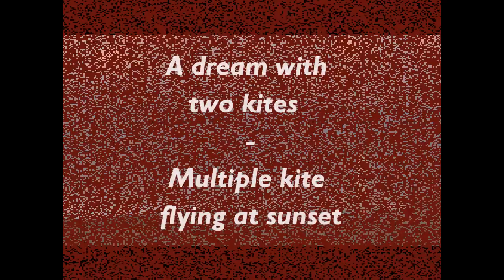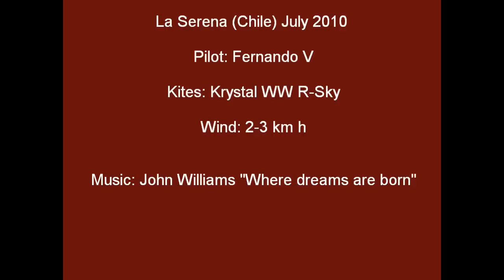A dream with two kites - Multiple kite flying at sunset by Fernando V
The  coordinated flight of two kites in the slow motion imposed by a very soft breeze does look like a dream... it does not look real. It is pleasant and relaxing. Hope you enjoy this sunset as much as did!

El vuelo coordinado de dos cometas a camara lenta flotando en una brisa ligera parece un sueño... no parece real! Es placentero y relajante. Espero que disfrutes de este atardecer tanto como lo disfrute yo!